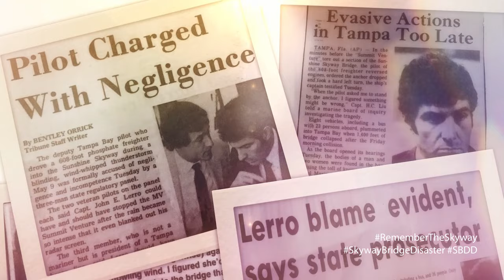The Skyway Bridge Disaster Trailer 2020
Rent The Skyway Bridge Disaster Online via Gumroad

The Skyway Bridge Disaster Documentary Trailer

ABOUT THE SKYWAY BRIDGE DISASTER

On May 9, 1980, one of the most stunning tragedies in maritime history occurred when the M/V Summit Venture, a massive 608’ bulk freighter, collided with Florida’s mammoth Sunshine Skyway Bridge. More than 1,200 feet of the giant structure crumbled into the unforgiving waters of
Tampa Bay and 35 innocent people plunged to their deaths.

This true story is one of a horrific catastrophe, the dramatic courtroom drama that followed in a case no one believed could be won, and the unique bond of trust and friendship that developed between John Lerro, the accused harbor pilot universally condemned for causing the tragedy, and Steve Yerrid, the young trial lawyer who undertook his defense and stood by his side. Set on a world-stage, this real-life story deals with the public’s fervent desire to make Lerro a scapegoat, the quest for
exoneration, his own self-condemnation, and finally, the impactful changes that resulted in the design and construction of better protected and safer bridges throughout the world.

Skyway Bridge LLC Skyway Bridge LLC is the author of this film for the purpose of Copyright and other laws.

Ownership of this film is protected by copyright and other applicable laws of the United States of America and Other Countries.